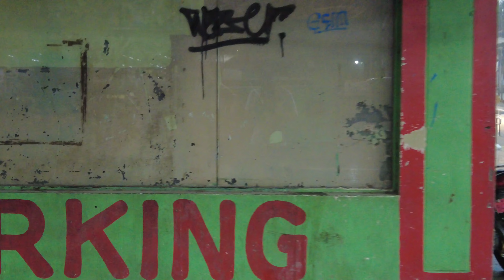RELAXING WALK DURING A HEAVY RAIN at ROSARIO CAVITE PHILIPPINES [4k]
Waking the street of Rosario Cavite in the afternoon during a heavy at 4k 60fps